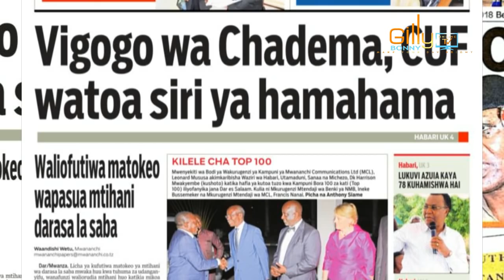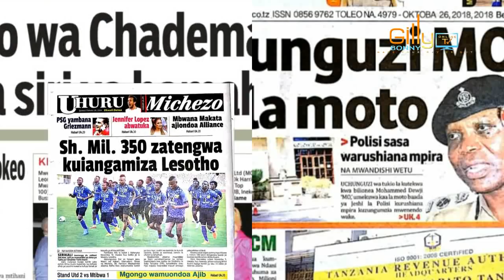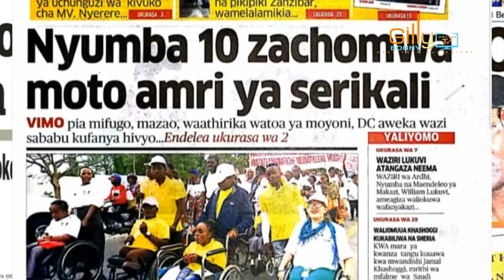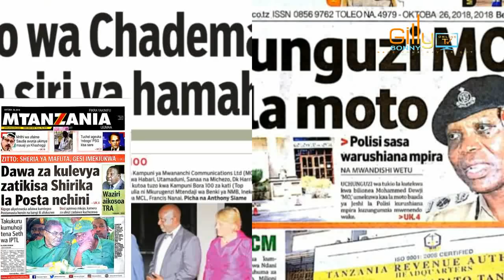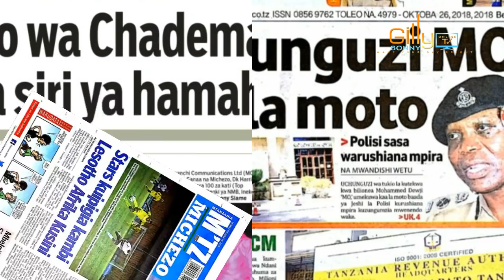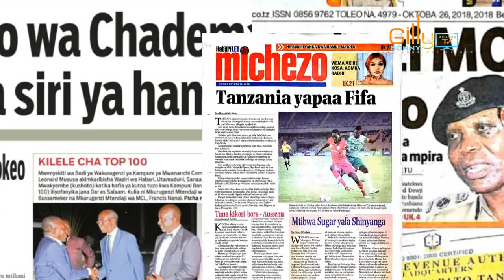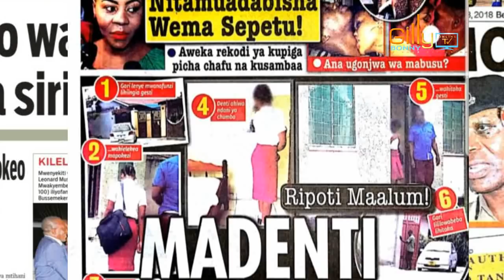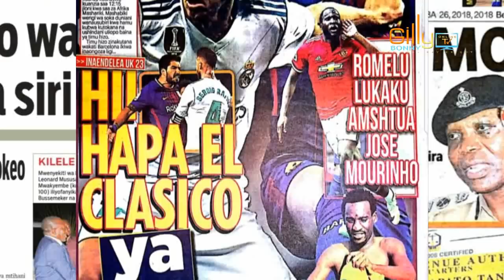Vigogo CHADEMA ,CUF Watoa Siri ya Hamahama, Vigogo 20 Makiniakia Wanukia Keko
Usikose kufuatilia za kurasa na mwanzo na mwisho za magazeti yetu ya Tanzania kila siku asubuhi hapa hapa Gilly Bonny Online Tv hakikisha una- Subscribe, kutoa maoni yako na kubonyeza kingele ya Notification.